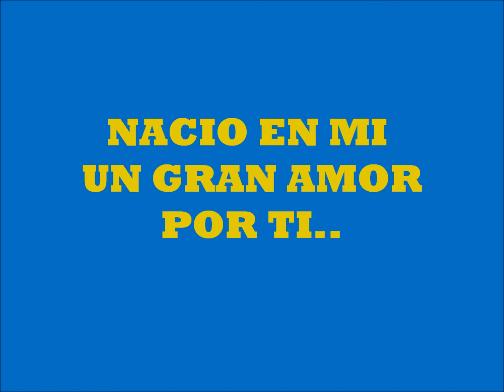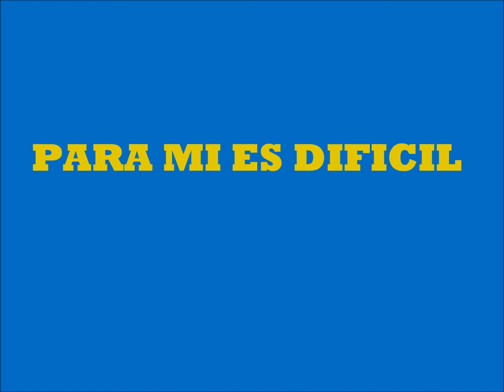LA CONQUISTA NANCY KARAOKE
pista realizada por walbert torres